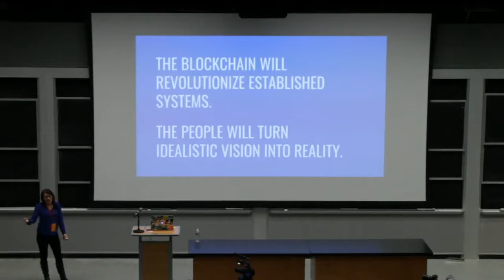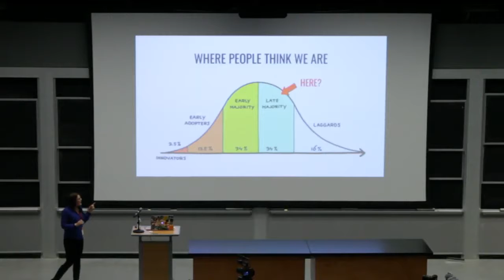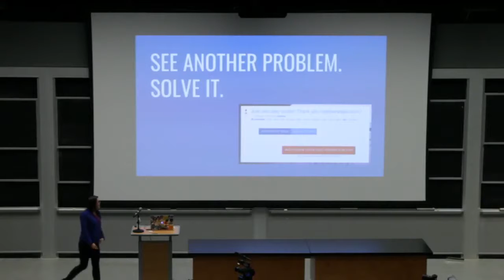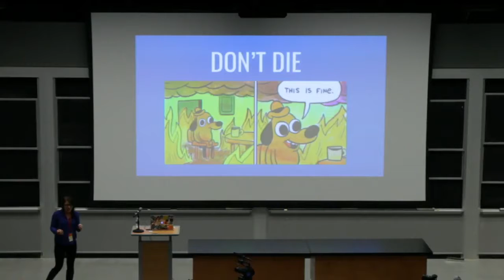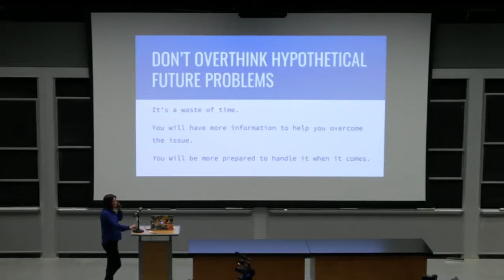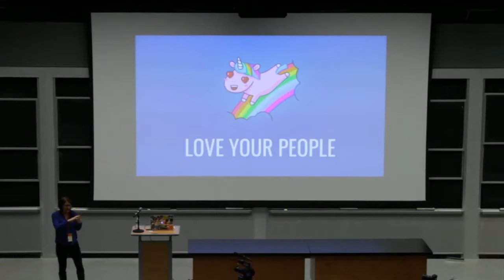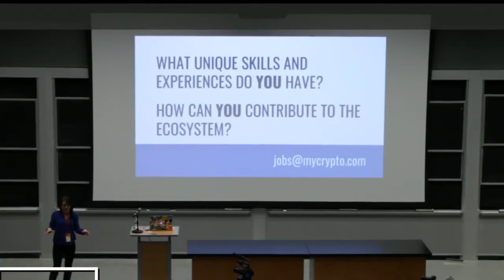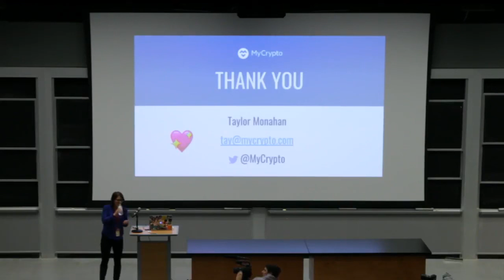THE DECENTRALIZED FUTURE IS PEOPLE